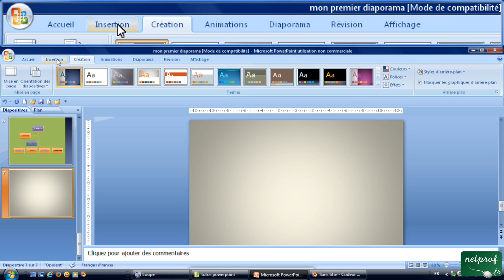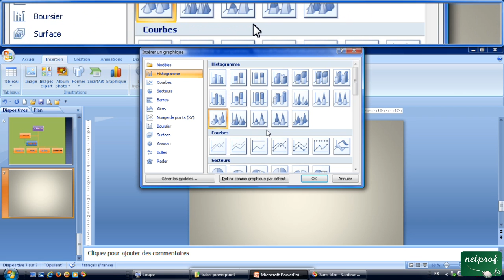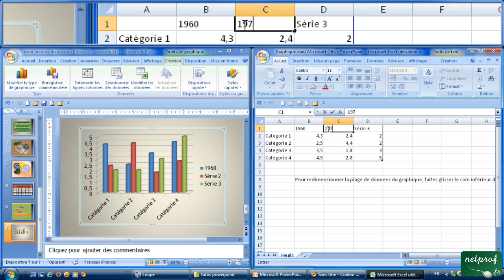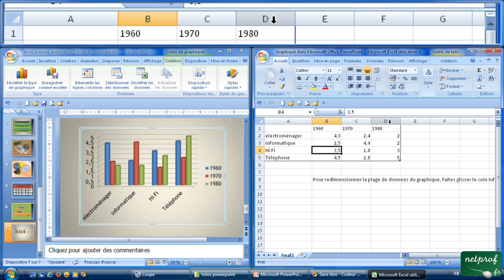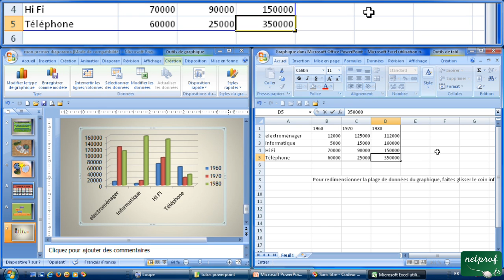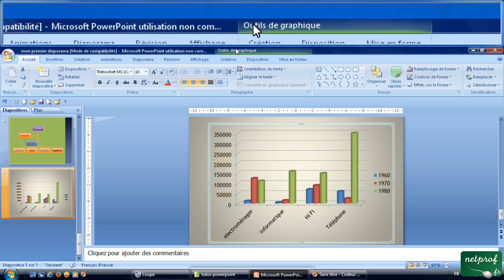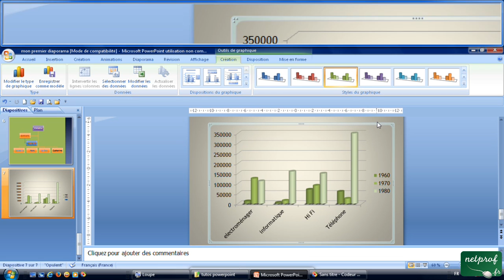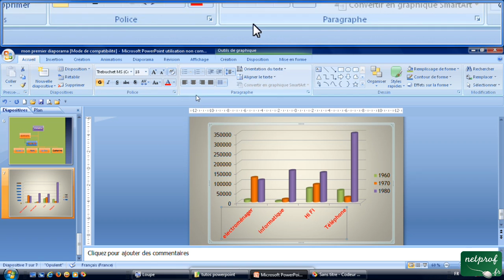10 - Insérer un graphique, lien avec Excel